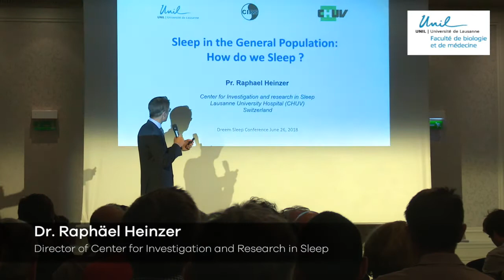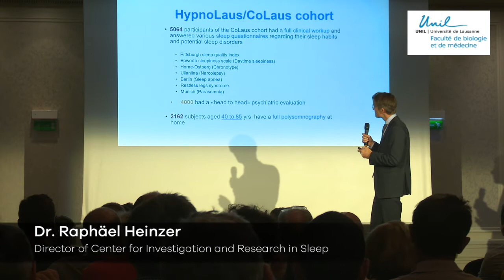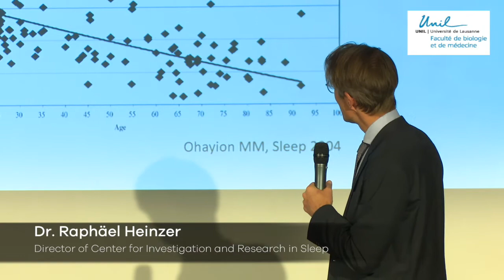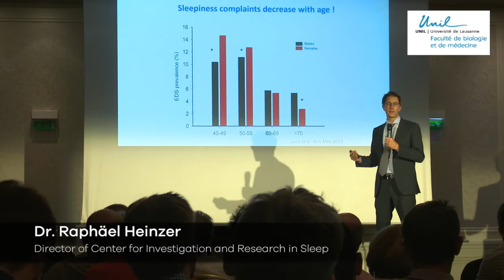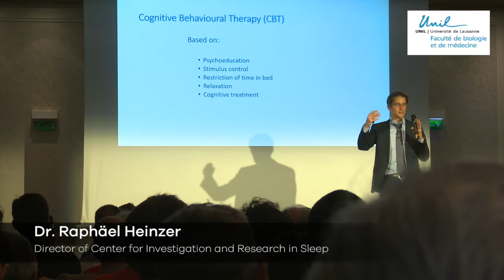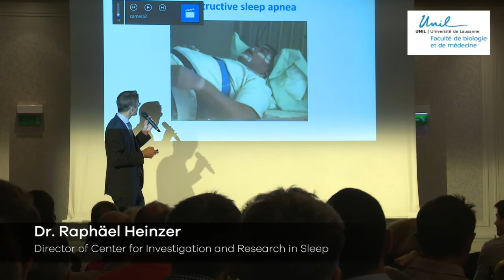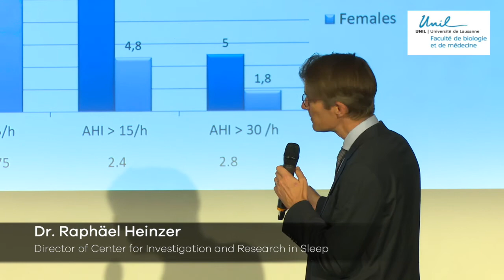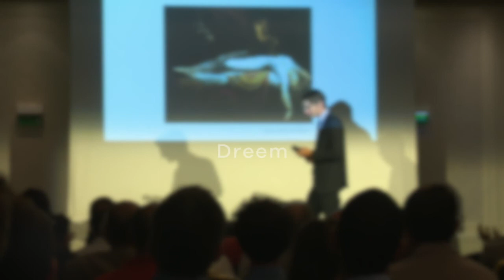Raphaël Heinzer — How sleep affects our lives — Dreem Sleep Conference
Raphäel Heinzer, Director of the Center for Investigation and Research in Sleep at Lausanne University was speaking during the Dreem Sleep Conference on how the general population sleep and how sleep affects our lives.